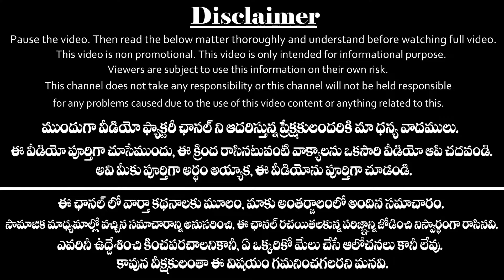సెప్టెంబర్ రాశి ఫలాలు 2020|సింహ రాశి 2020|Simha Rasi Phalalu 2020|September 2020 Horoscope|Leo 2020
సింహ రాశి వారి యొక్క సెప్టెంబర్ 2020 రాశి ఫలాలు.
September Month 2020 Simha Rasi Phalalu In Telugu: Here is the Simha Rasi monthly predictions, horoscope, rasi phalalu for Simha Rasi people(Leo Horoscope 2020).